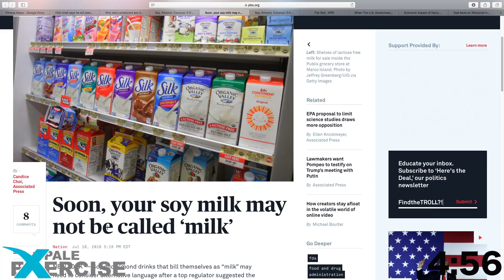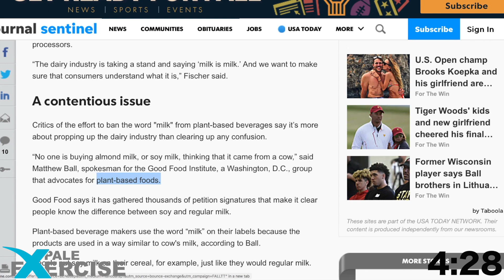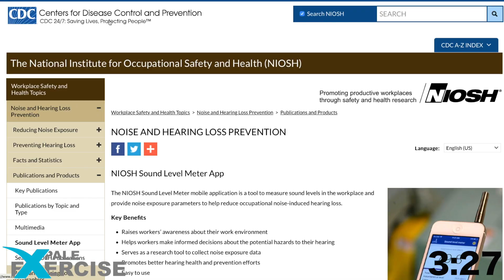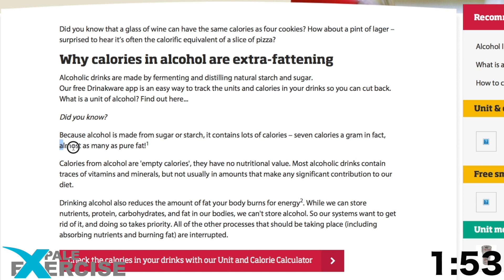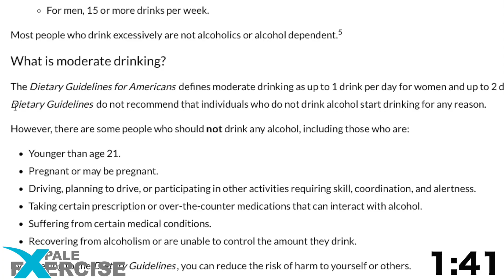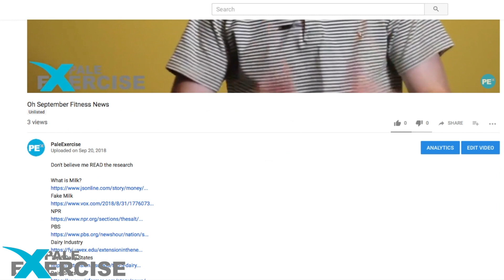Fitness & Nutrition News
What's new in the fitness and nutrition world from research to foods and exercise.

1) FDA thinking about banning plant based milks.
2) Are your exercise classes hurting your hearing?
3) Baby carrots washed in chlorine?
4) Alcohol dangerous to consume?

What is Milk?

Exercise Hurting Your Hearing
Noisy Planet Decibel Limits
1 in 4 americans show signs of hearing loss
Shouldn’t listen to anything over 110db for a minute

Alcohol
Global burden of disease study